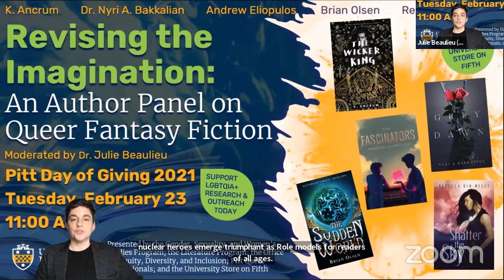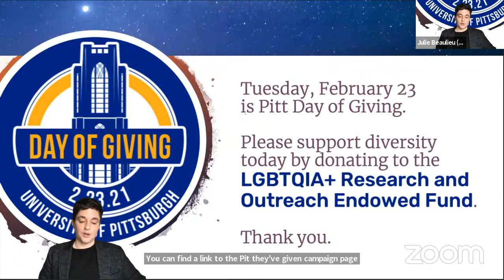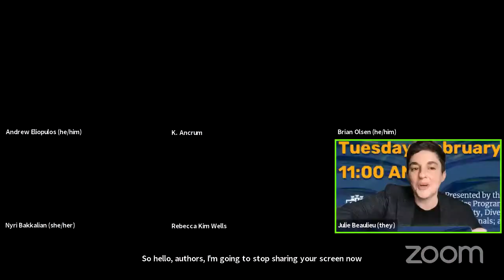Revising the Imagination: An Author Panel on Queer Fantasy Fiction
Panelists: K. Ancrum, Dr. Nyri A. Bakkalian, Andrew Eliopulos, Brian Olsen, & Rebecca Kim Wells

Moderated by: Dr. Julie Beaulieu
Join us for a special discussion with five fiction authors who are infusing the fantasy genre with LGBTQIA+ characters.  Faced with powerful creatures, magical possibilities, and time travel woes, these new queer heroes emerge triumphant as role models for readers of all ages.

Support queer representation:
Find books by K. Ancrum, Dr. Nyri A. Bakkalian, Andrew Eliopulos, Brian Olsen, and Rebecca Kim Wells at the University Store on Fifth

February 23, 2021 is Pitt Day of Giving.  Please support queer representation in academia by donating to the LGBTQIA+ Research and Outreach Endowed Fund

About the authors:
K. Ancrum is the author of the award winning thriller The Wicker King, a lesbian romance The Weight of the Stars, and the upcoming Peter Pan thriller Darling. K. is a Chicago native passionate about diversity and representation in young adult fiction. She currently writes most of her work in the lush gardens of the Chicago Art Institute.

Dr. Nyri A. Bakkalian is an Armenian American queer woman by birth and a military historian by training. She is proud to have called both the American and Japanese northeasts her home. She has produced nonfiction, fiction, and photography content for more than a dozen publications, including two newspapers and five anthologies, as well as for Eisner Award-nominated author Magdalene Visaggio's Kim & Kim. What's her secret, you ask? Garlic and Turkish coffee (but really, mostly Turkish coffee).

Andrew Eliopulos (he/him) is the author of The Fascinators, a Junior Library Guild selection that Kirkus Reviews called "a magical exploration of queer and religious themes." Under his birth name, he is the author of a book for middle-grade readers, The Spider Ring, which was a CBC Children's Choices Reading List Pick and a Grand Canyon Reader award nominee. Originally from Georgia, Andrew graduated from the University of Chicago and now lives with his husband in Brooklyn.

Brian Olsen is a writer and performer in New York City. He primarily writes fantasy and science fiction with a sense of humor and an emphasis on diverse representation. His works include The Future Next Door, a contemporary urban science fiction comedic thriller series in four parts; Multiverse Mashup, an ongoing genre-bending adventure series; and Yesterday’s Magic, a young adult fantasy trilogy. Brian is also an actor, having studied at the National Shakespeare Conservatory before receiving his MFA from the Actors Studio. Currently he writes and performs sketch comedy with the Upright Citizens Brigade-founded team After School Snack. He’s @brianolsenbooks on all social media, and more information on his writing can be found

Rebecca Kim Wells grew up in California before moving east in search of crisp autumns and snowy winters. Her debut novel Shatter the Sky was a New England Book Award Finalist, an Indies Introduce selection, and a Kids’ Indie Next Pick. She is also the author of Storm the Earth and Briar Girls (2021), published by Simon & Schuster Books for Young Readers. She holds a BA in Political Science from UC Berkeley and an MFA in Writing for Children and Young Adults from Simmons College. When not writing, reading, or talking about writing or reading, she sells books at a fiercely independent bookstore in Massachusetts. She can also be found drinking tea, singing along to musicals, or playing soccer. (Usually not all at once.) If she were a hobbit, she would undoubtedly be a Took.

Presented by the Gender, Sexuality, & Women's Studies Program; the Literature Program; the Office for Equity, Diversity, and Inclusion; Pitt Queer Professionals; and the University Store on Fifth - University of Pittsburgh